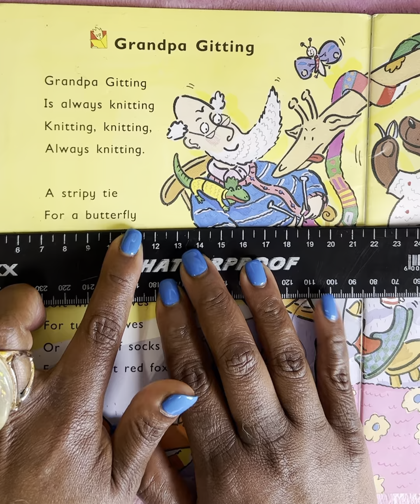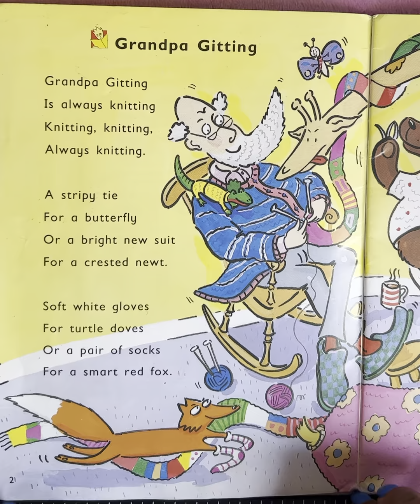Grandpa Gitting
This is a short poem about a Grandpa who is always knitting. Meant to be a read aloud poem for grade 2s, our 7 to 8 year olds